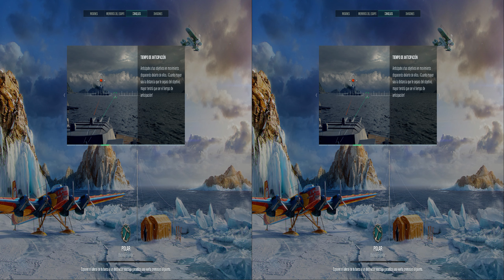World of Warships in 3D - 2021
World of Warships works in Stereoscopic 3D with NVIDIA 3D VISION in 2021.
To see the 3D correctly you need to adjust convergence while playing (by default Ctrl+F5 and Ctrl+F6 if you enabled advanced hotekys in 3d vision control panel).